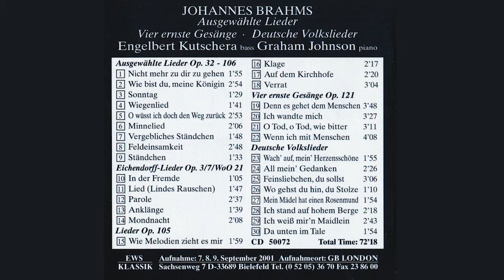Johannes Brahms - [26] Wo gehst du hin, du Stolze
Deutsche Volkslieder

EWS Klassik

Johannes Brahms:
Ausgewählte Lieder - Vier ernste Gesänge - Deutsche Volkslieder

Komponist:
Johannes Brahms

30 Lieder nach Gedichten von Eichendorff, Prediger Salomo,
Jesus Sirach, Korinther-Brief,
Volksweisen u.a.

Begleiter am Flügel:
Graham Johnson

Dunkel und gefühlvoll erklingen
Brahms’ “Ausgewählte Lieder”,
von orchestralen Farben des Flügels untermalt. -
Zu einem gewaltigen Tongemälde vereinigen sich Sanges- und Begleitkunst ergreifend und auf-
rüttelnd in der biblischen Verhei-
ßung der “Vier ernsten Gesänge”.
Stimmungsvoll und variantenreich werden die “Deutschen Volkslieder” dargeboten. In dem 36 Seiten umfassenden CD-Beiheft kann Wissenswertes zum Komponisten,
zu den Liedern und den Künstlern
nachgelesen werden.

Aufnahme: 7. 8. 9. September 2001
Aufnahmeort: GB London